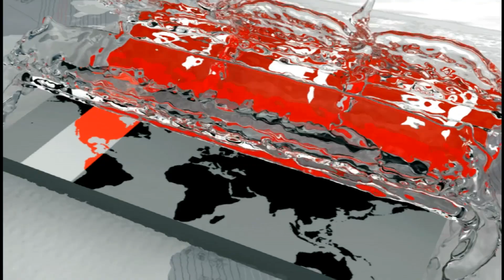সিকেএইচ নেটওয়ার্ক ও ওয়াদউয়ানি ফাউন্ডেশনের মধ্যে চুক্তি | Somoy TV